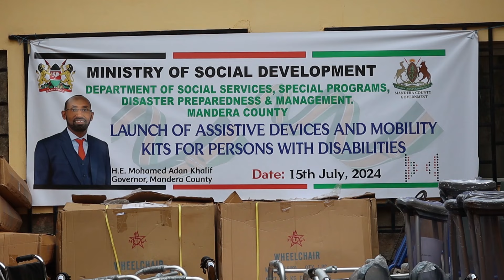Dowladda Mandheera Ayaa Maanta Dadka Naafada Uu Qaybisay Qalabka Ay Ku Socon Karaan